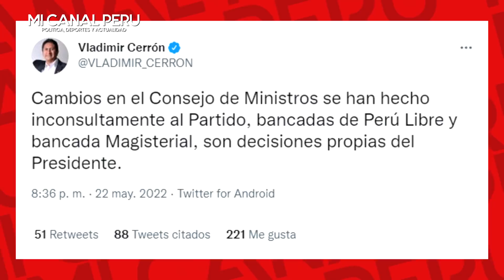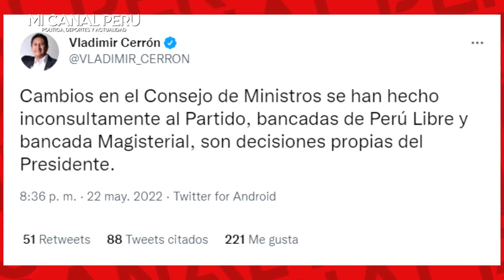¡FURIOSO! CERRÓN EXPLOTA CONTRA CASTILLO X CAMBIOS EN EL GABINETE Y LO ACUSA DE DERECHIZARSE